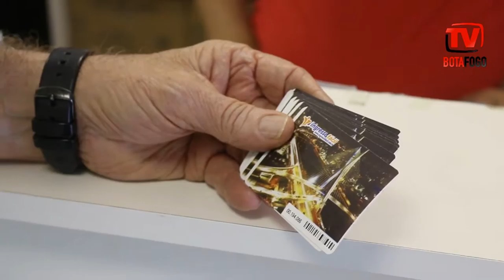Adquira já os ingressos para as próximas partidas do Tricolor